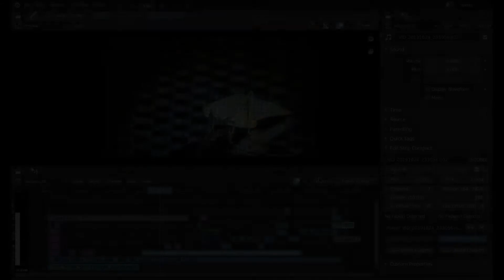Katydid jumping (like a grasshopper), 480fps